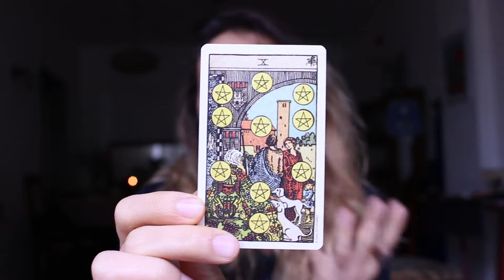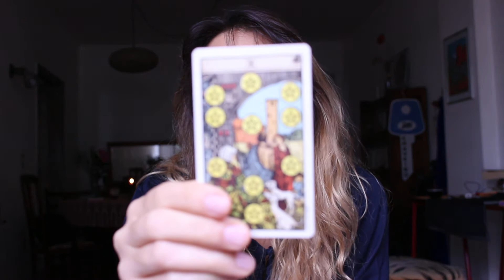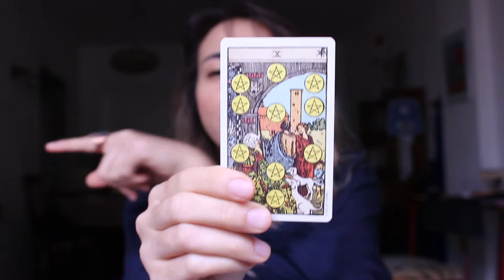10 DE OUROS, NO TAROT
outros conteúdos: @ju.tarot